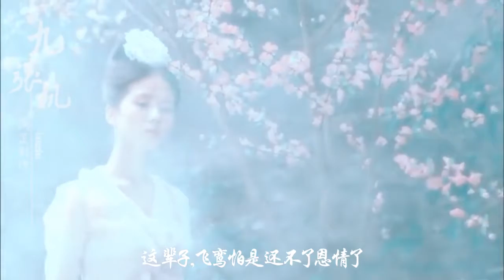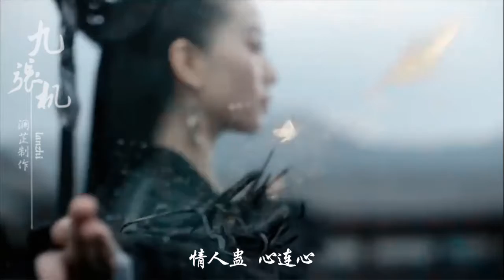【Tổng Hợp Mỹ Nữ Cổ Trang】Cửu Trương Cơ